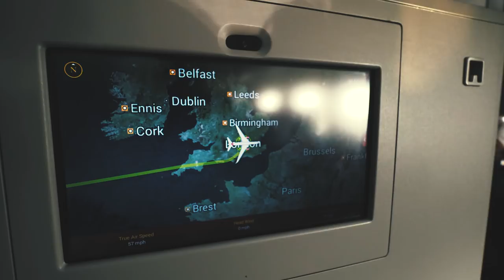FULL SPEED FROM MONACO! | VLOG² 101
Songs:
- Bad Habits 1 - Gavin Luke
- Contigo - AGST
- Pink And Blue - Niklas Ahlström